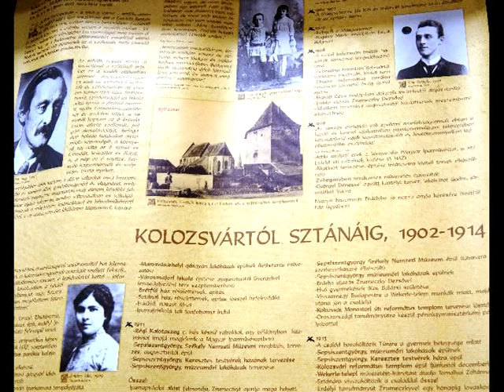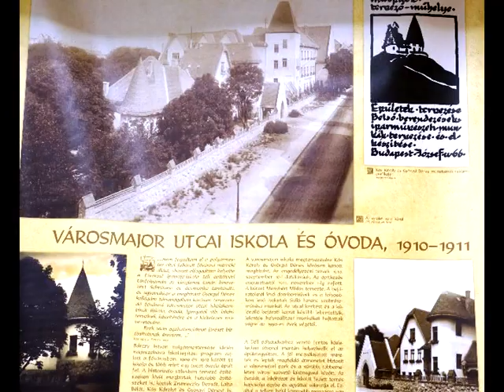KÓS KÁROLY ÉPÍTÉSZ, GRAFIKUS KIÁLLÍTÁSÁNAK MEGNYITÁSA A MAGYAR KULTÚRA NAPJÁN 2015.01.22.